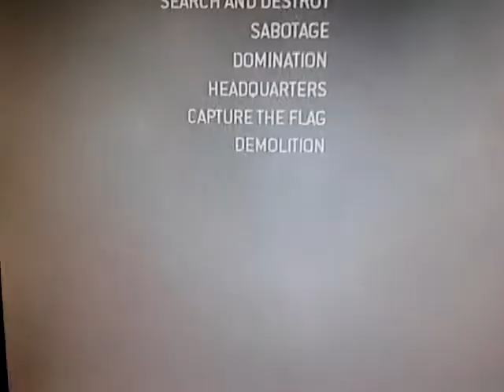Mw2 amazing lobby